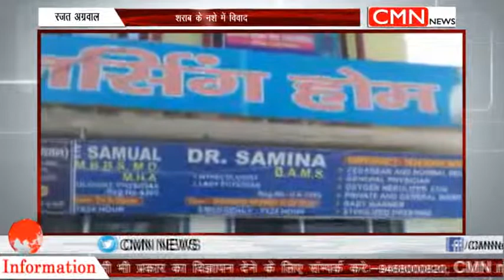लक्सर-शराब के नशे में विवाद